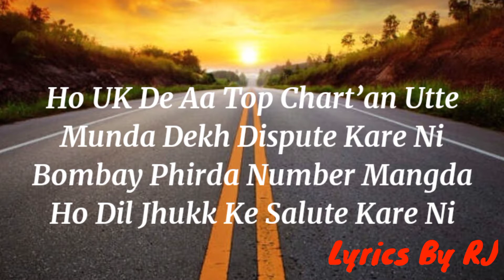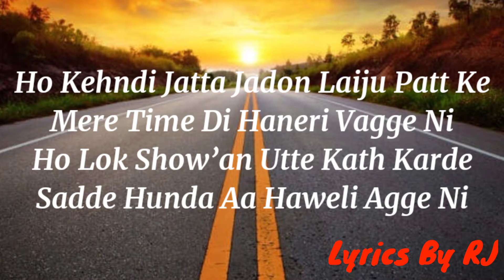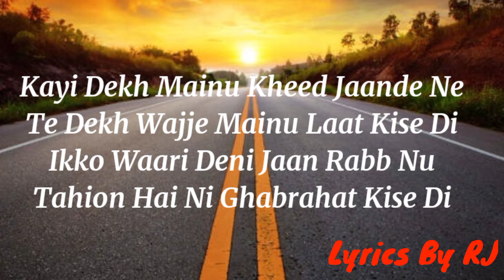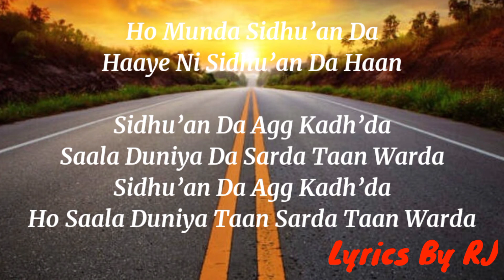Sidhu Son (Official Audio) Sidhu Moose Wala | The Kidd | Moosetape | Lyrics | By RJ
Sidhu Son (Official Audio) Sidhu Moose Wala | The Kidd | Moosetape

Hello guys🙏🙏

Welcome to the Lyrics By RJ channel here all music lovers get the latest music song, album lyrics.

and share with your all friends and family.

About Song

Sidhu Moose Wala Presents "Sidhu Son" from Moosetape

Hashtags--